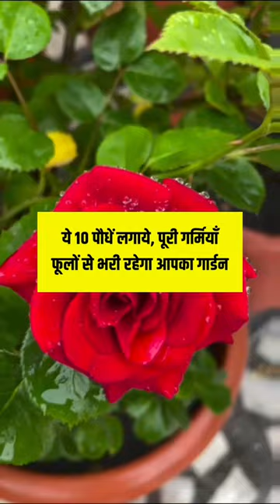गर्मियों में यह 10 फूलों के पौधे जरूर लगाये / Top 10 Summer Plants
Description:-
From bold blooms to delicate petals, we've curated a list of the top 10 flowering plants that thrive in the summer heat. Whether you're a seasoned gardener or just starting out, these plants are sure to elevate your outdoor space and bring joy all season long. Join us as we explore the beauty and diversity of summer flowers in India. Happy gardening 🌸🌿

Here are Top 15 best summer flowering plants:
1. Lisianthus
2. Zinnia
3. Cosmos
4. Gomphrena
5. Portulaca
6. Cypress Vine
7. Aprajita
8. Torenia
9. Amaryllis
10. Rain lily
11. Vinca
12. Passion Flower
13. Allamanda
14. Rangoon Creeper
15. Bougainvillea